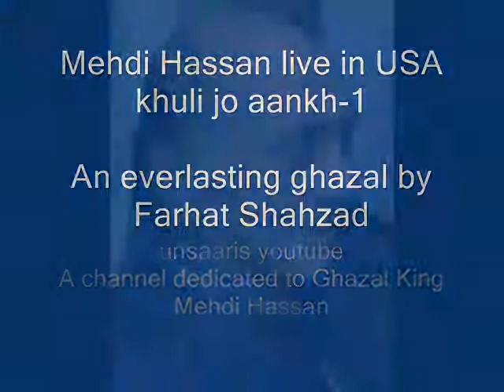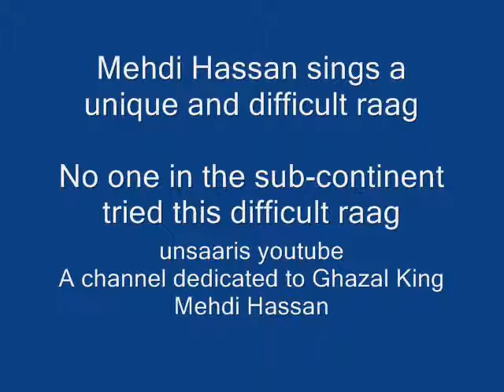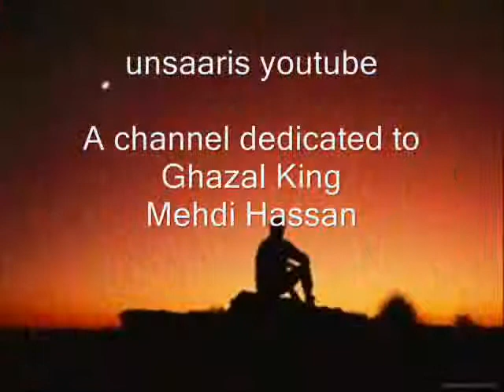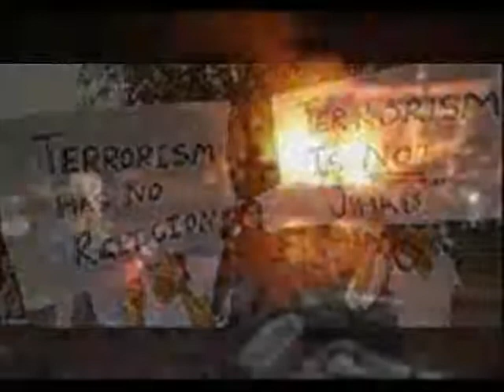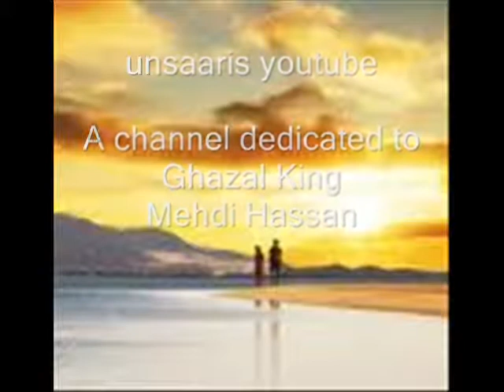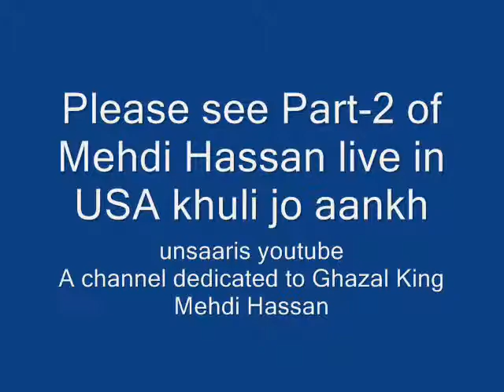Mehdi Hassan live in USA khuli jo aankh-1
Mehdi Hassan expresses Farhat Shahzad's emotions in melody that shakes your heart!